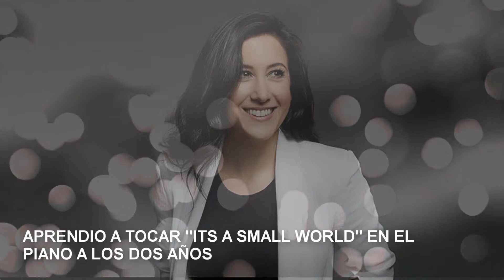10 Cosas que no sabías de VANESSA CARLTON